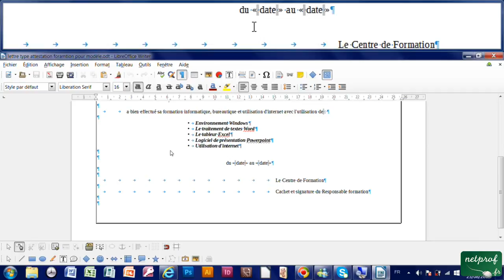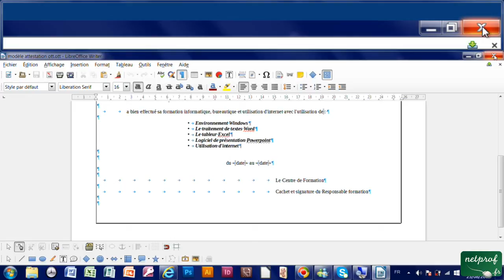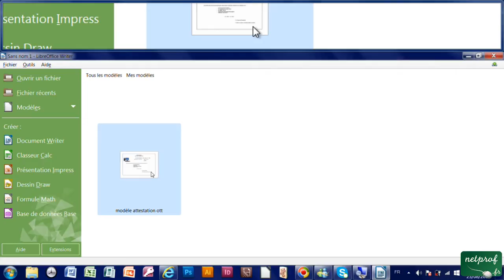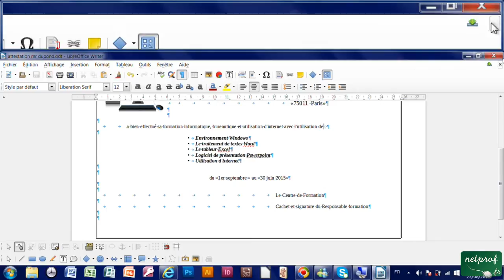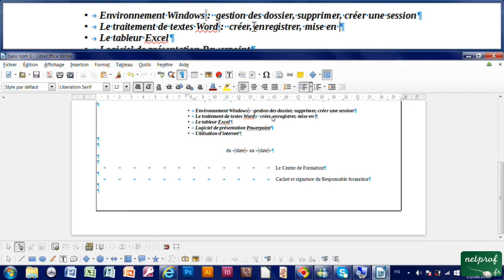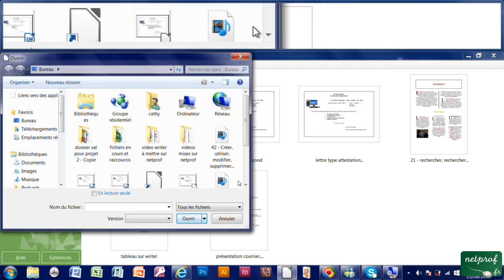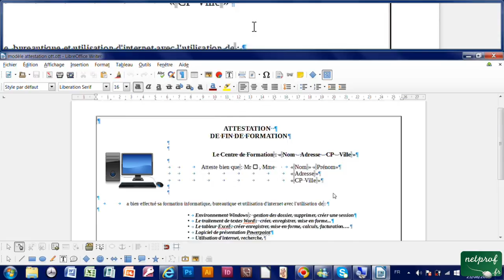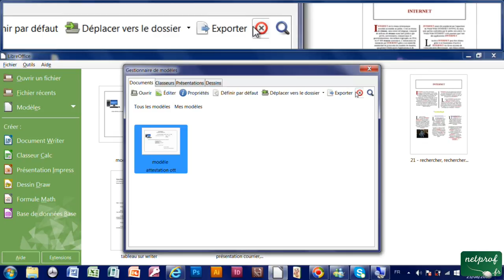42 - Créer, utiliser, modifier, supprimer un modèle de document avec Writer